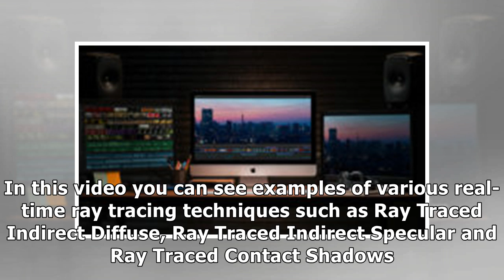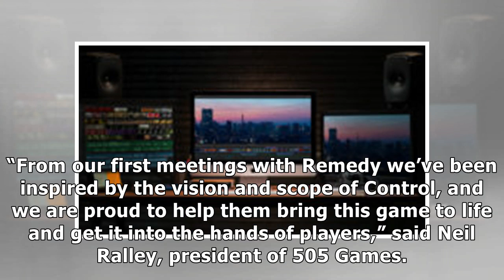Remedy Shows off Early Work In Progress Control GeForce RTX Ray Tracing Demo in new GDC 2019 Trailer